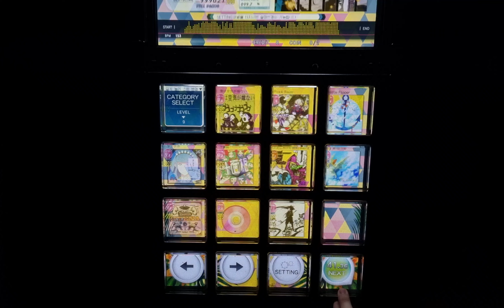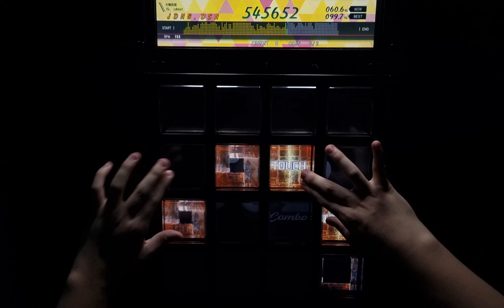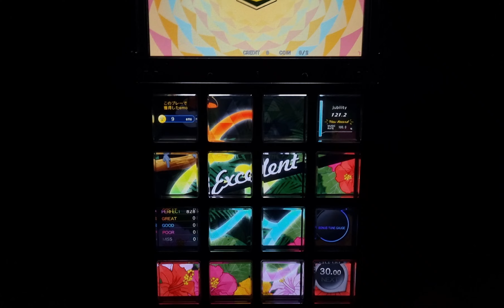【jubeat festo】 千年ノ理 (EXT) EXC